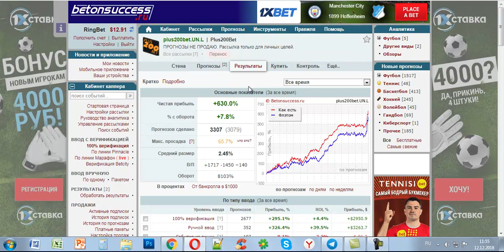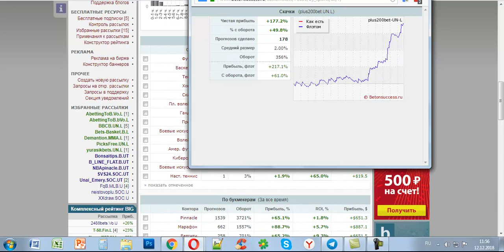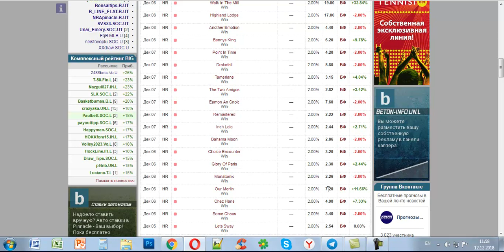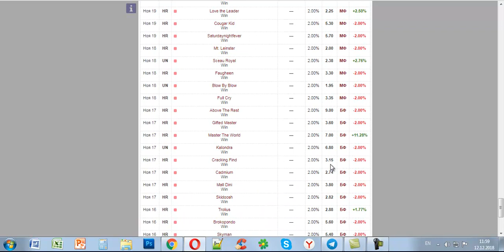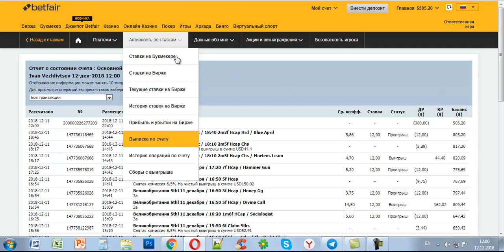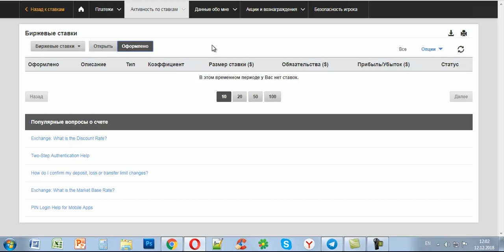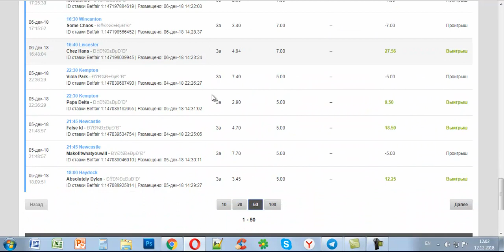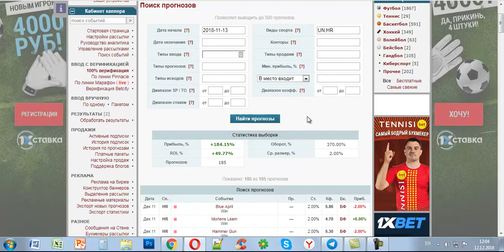Результаты по скачкам +436% за месяц!